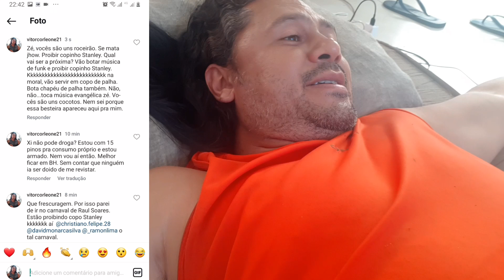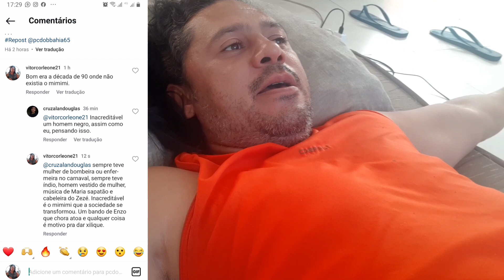O mimimi tomou conta do carnaval